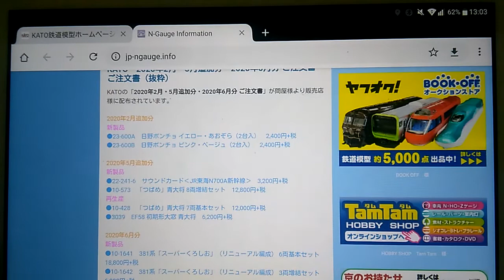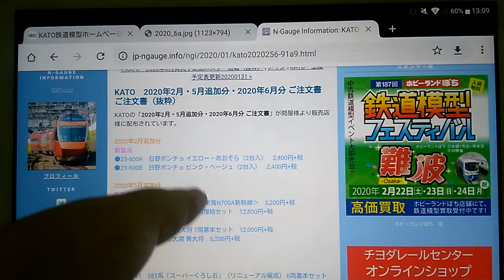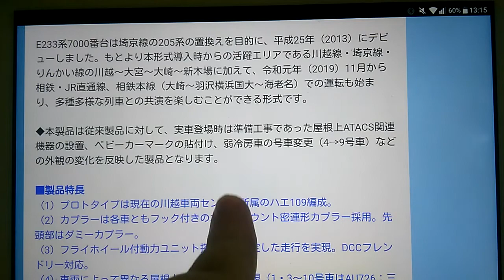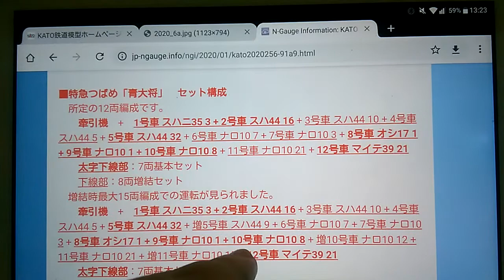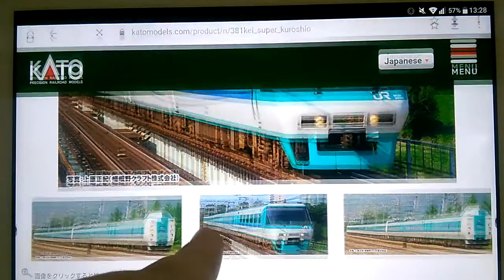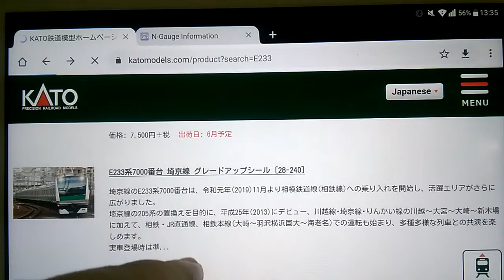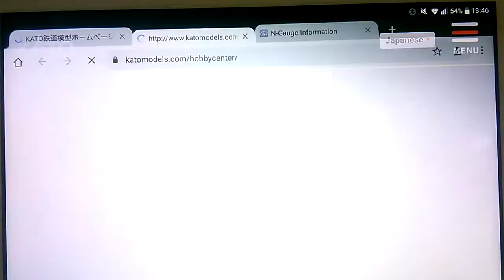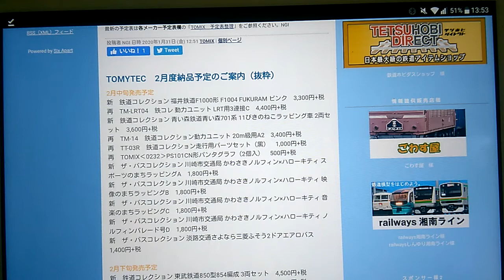Nゲージ ＫＡＴＯ５月・６月発売予定新製品・再生産情報案内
Nゲージ　ＫＡＴＯ５月・６月発売予定新製品・再生産情報案内になります

くろしおもどこまで派生するか期待ですね